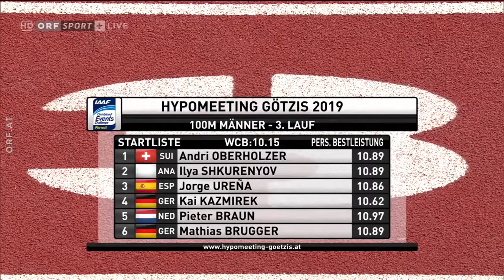Götzis Hypo meeting 2019- 100m H3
Jorge Urena 10,76
Kai Kazmirek 10,84
Mathias Brugger 11,04
Pieter Braun 11,10
Ilya Shkurenyov 11,14
Andri Oberholzer 11,28